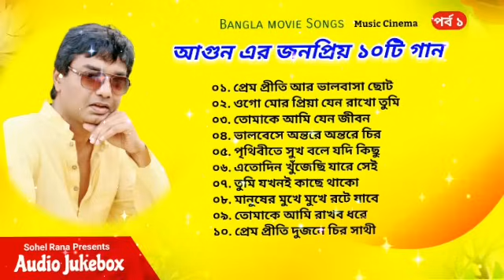Best Songs Agun | বেস্ট অব আগুন | Audio Jukebox | বাংলা ছায়াছবির গান পর্ব ১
Music Cinema

এই এলবামটি ভালো লাগলে অবশ্যই লাইক ও শেয়ার করবেন এবং এই চ্যানেলের সাথে থাকুন সাবস্ক্রাইব করে, এই এলবামের গান গুলো অনুপম সহ বিভিন্ন কোম্পানির শুধু মাত্র বিনোদনের জন্য আপলোড করেছি ,অন্য কোন উদ্দেশ্যে বা কপিরাইট লঙ্ঘনের জন্য নয় ।